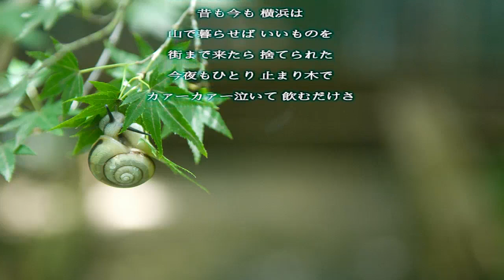港のカラス／あさみちゆき／歌詞付き Relaxing Music